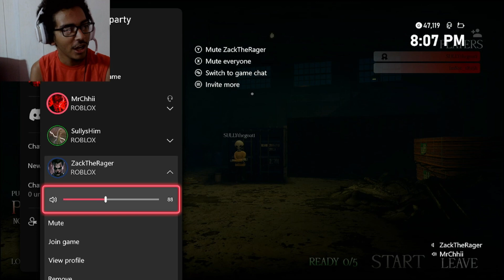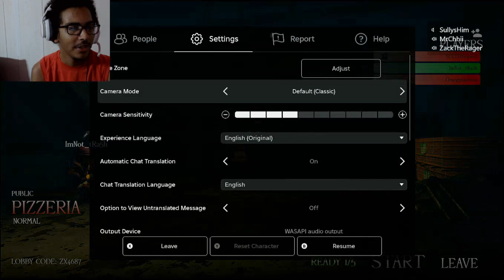Definitely Not Getting Scared in Roblox (with The Boys)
We play forgotten memories for 1 ROUND because Zack wussed out, but if you're reading this thanks and I hope you enjoyed.